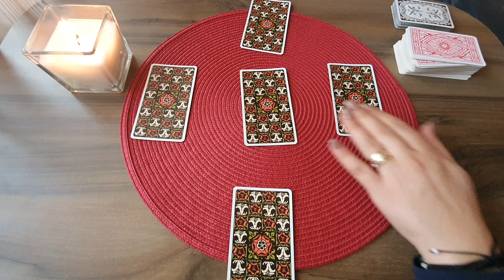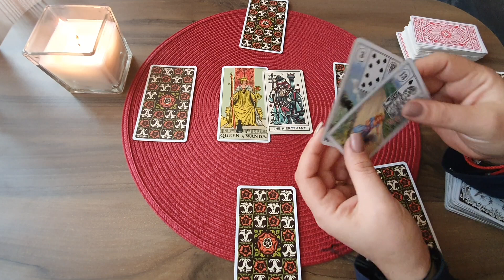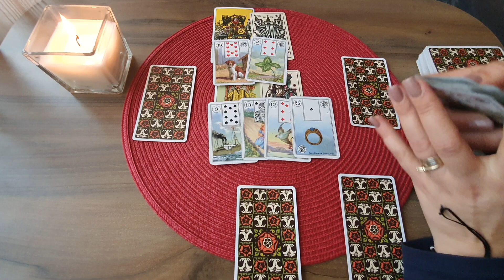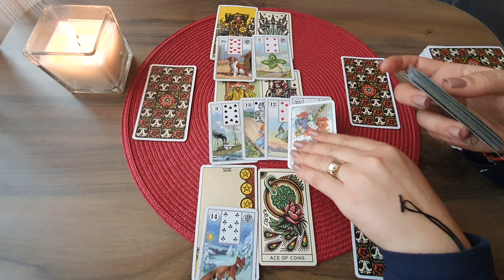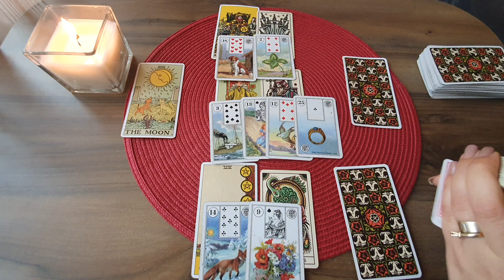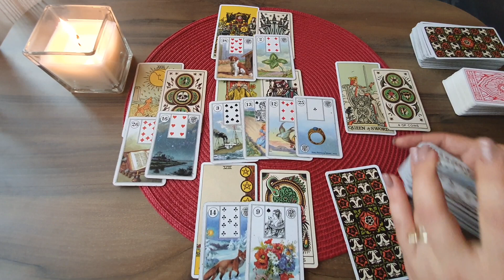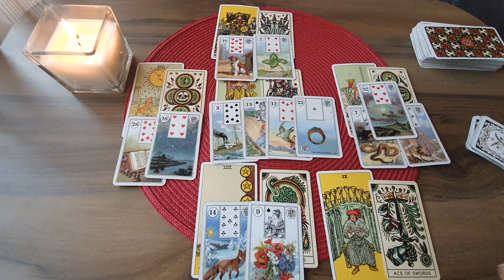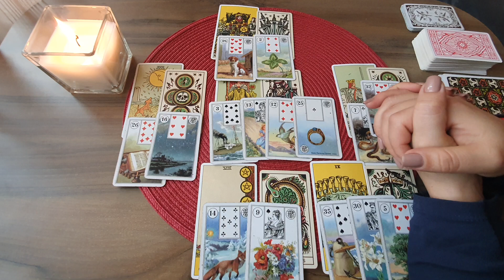Tarot Dragoste!!! 1 - 14 Februarie 2021 !!! Zodia Taur !!!